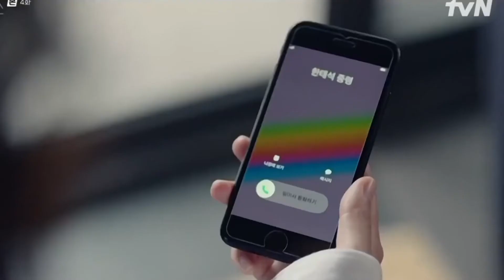Happiness x Yi Hyun / Human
Kdrama : Happiness
Artist : Max CHANGMIN (TVXQ)
Song : HUMAN
Edit : @editsbyjessica_smith